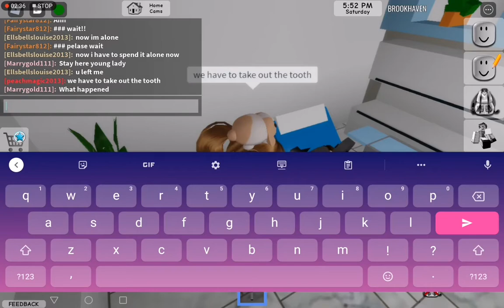18 September 2021